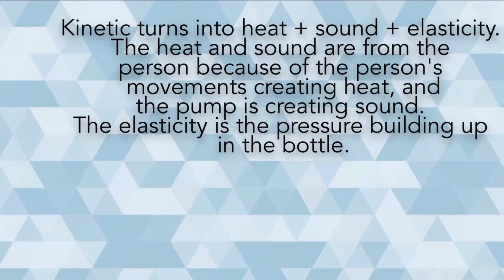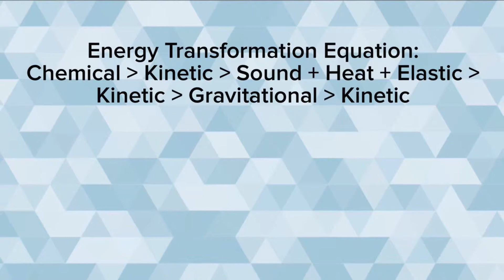Energy Transformation of a Water Rocket - Science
By Elizabeth, Dave and Greer